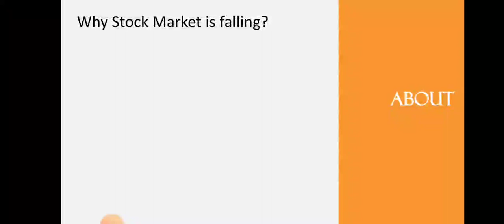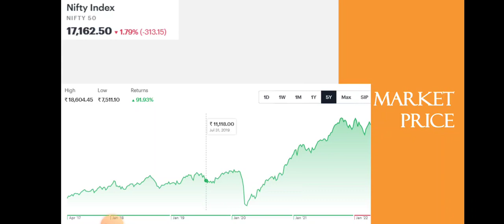Why Market is Falling Today? • Reason behind market fall • Dailystock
Source: Tickertape.com
Moneycontrol.com